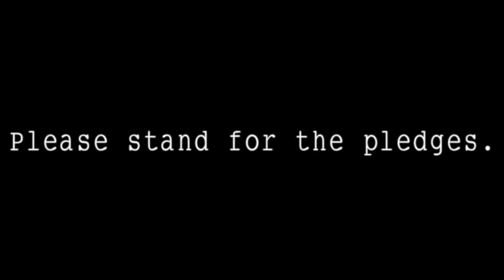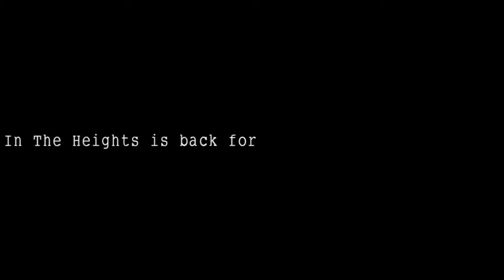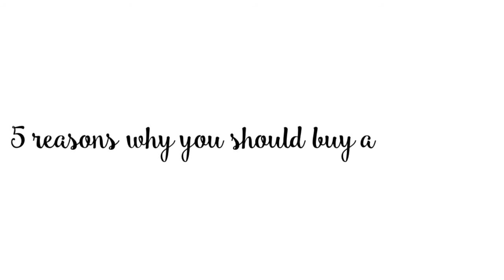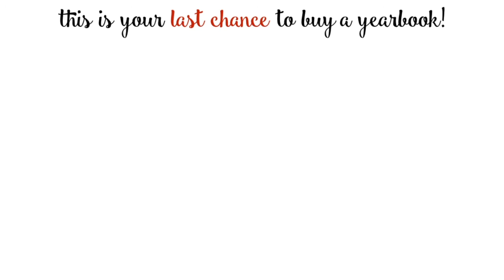East Side Update January 23rd